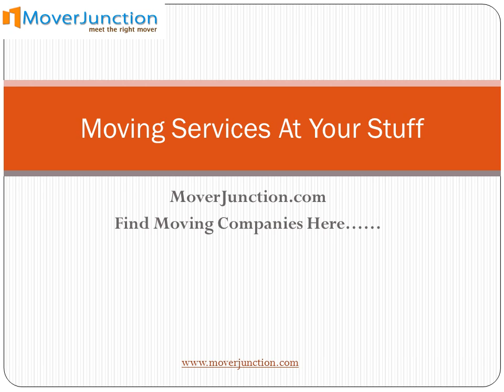Moving Services- Find Moving Companies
- We are Working in the moving and relocation industry for over 15 years helping you to find the cheapest moving company for your next move. We continually train and hire the best people in the moving business. We make you feel secure. Your belongings are safely secured and tacked in properly.